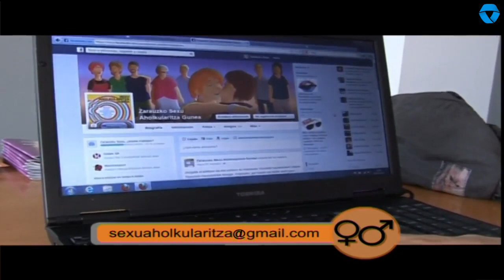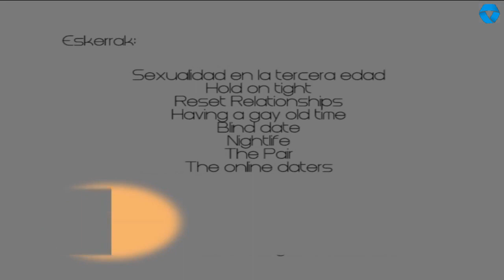Sexkulari - Ligatzea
Ligar

Zarauzko gazteek ligearen inguruko galderak egin dizkigute, horien artean, arrakasta izateko giltzarriak eskatzen dizkigute, baita erakargarritasunari buruz.  Baina ligatzea soilik gazteen kontua da? Hemen denontzat pistak aurki daitezke. Dinamikoa bezain dibertigarria den  bideoa.